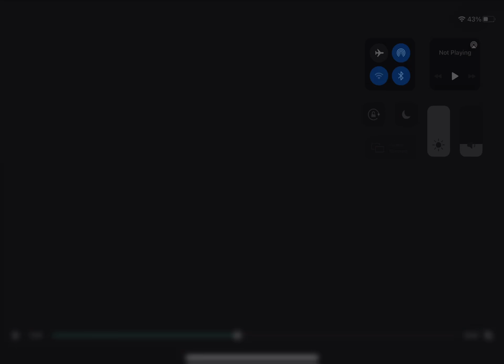A little part of my “happy face” GCMV